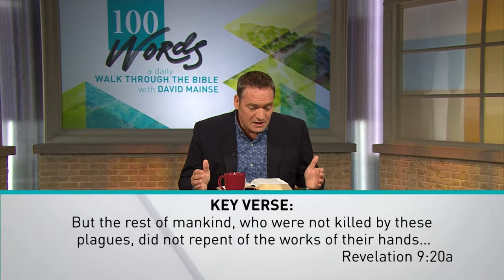May 16 / 100 WORDS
Today's reading with Ron Mainse is from Revelation 9 and Revelation 9:20a is the key verse.